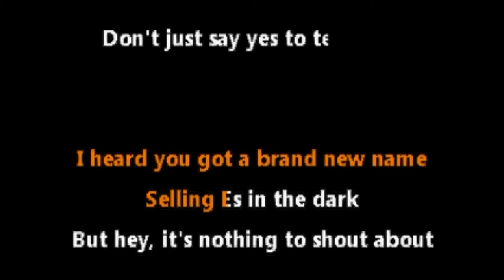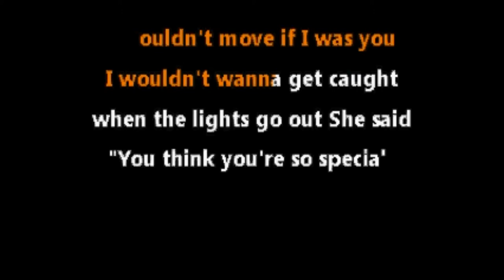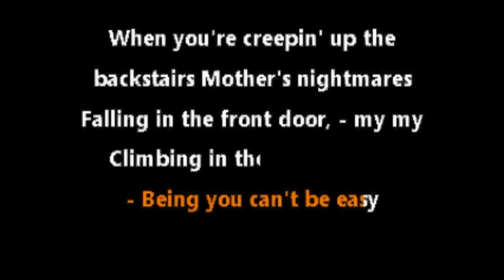The Fratellis • Creepin Up the Backstairs (CC) [Karaoke Instrumental Lyrics]